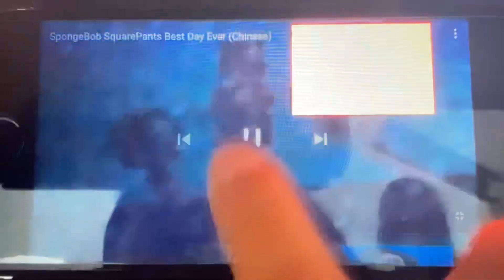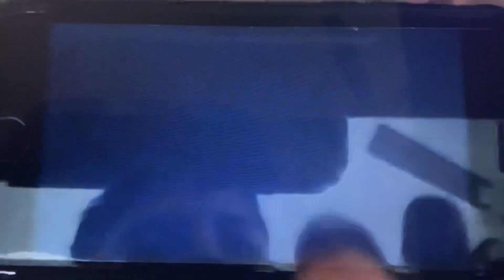Best day Ever in 20 different languages